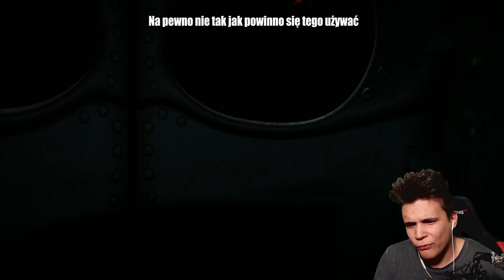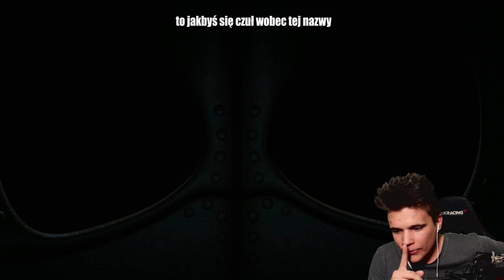UDAJĘ ANIMATRONIKA - FNAF: Sister Location #3 [MARATON]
► Odcinek 4 pojawi się we wtorek z małym bonusem :3